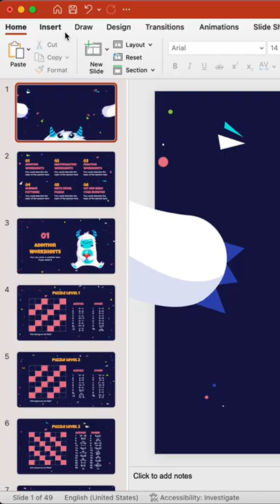Ever wished you could teleport? You have this superpower in Powerpoint!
Use a free account on AhaSlides to learn how to make a good slideshow presentation in a couple of minutes. Just import your full presentation, then add engaging polls, word clouds, brainstorms, and quiz slides that your audience can interact with on their phones!

Creating an interactive PowerPoint presentation is just one of many features that AhaSlides supports for free.
AHASLIDES - The Joy of Engagement
Interact with us...